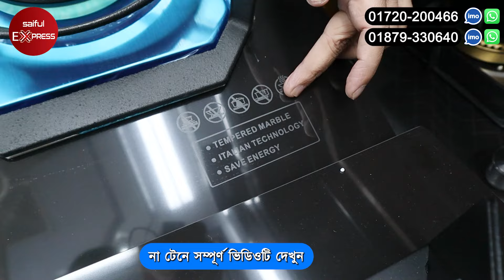গ্যাসের চুলা এবং কিচেন হুড কিনুন | অফার প্রাইসে | Gas Stove & Kitchen Hood Price In Bangladesh 2024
ঠিকানা: ইয়াদ এন্টারপ্রাইজ
দোকান নং-৯৫, বিশ্বাস বিল্ডার্স (নিচ তলা), নিউ মার্কেট সিটি কপ্লেক্স, নিউ মার্কেট, ঢাকা।